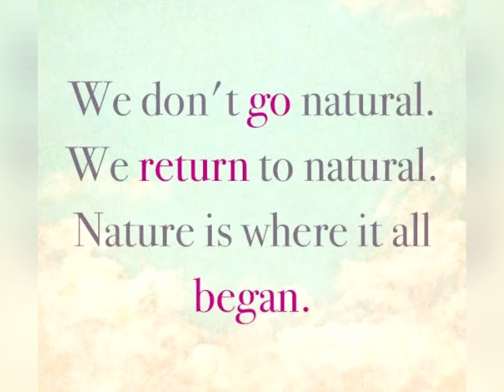Piknik Kuliner Sentul Bogor Jawa Barat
Yuk refreshing yang deket-deket, tapi indahnya maksimal. Come and join 🌿 the Foodie Traveller's Back to Nature Picnic 🌿 to Sentul and Bogor.

Piknik sudah termasuk:

- 1 Private Coach with Health Protocol, car capacity 12 pax, max 6 Picnic Participants.
- Private Driver yang sudah menjalani Swab Test 1x24jam
- Picnic Escort (me, yg akan temenin sepanjang jalan dan foto2in)
- 1x Afternoon Coffee /Tea (included 1 Hot/Cold Drinks and 1 Hot Snack)
- Culinary picnic and sightseeing in Sentul, Bogor City and its vicinity
- Visit to minimal 3 trending Venues (F and B exld., tergantung apa yg dipesan)
- Dokumentasi Foto-Foto cetarrr dan Video Trip (soft files)
- Toll dan Parking Fees

WA 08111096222 to book your picnic with and/or for your family, friends and loved ones. Thank you. 🌿

Keterangan: Berangkat hari Selasa, Rabu, atau Kamis dengan minimal dan maksimal 6 Peserta.
Meeting Point: Sudirman Park, Jakarta Pusat, jam 10.00 WIB.